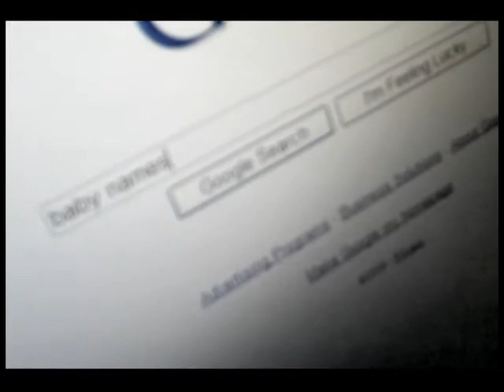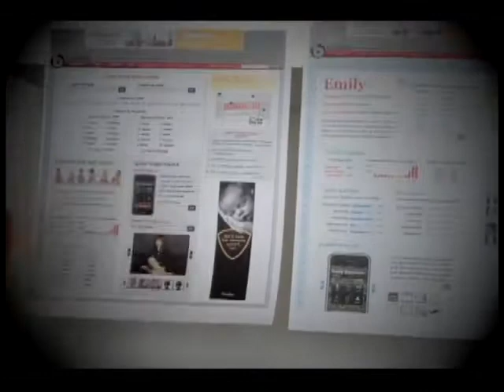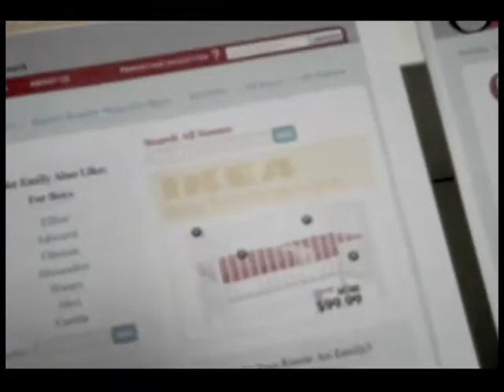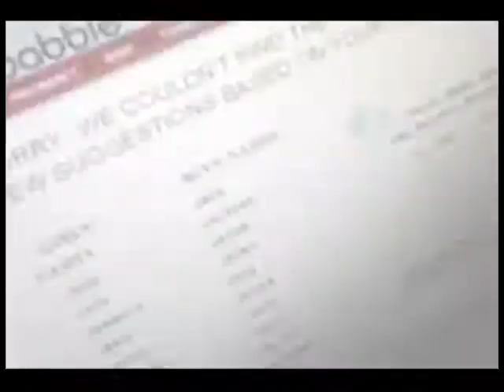What's in a Name?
ABC's Juju Chang consults Babble.com for advice on baby names.